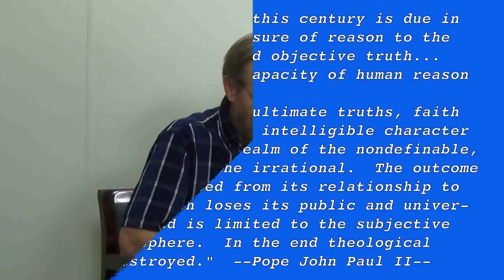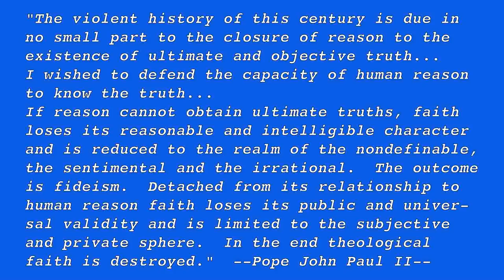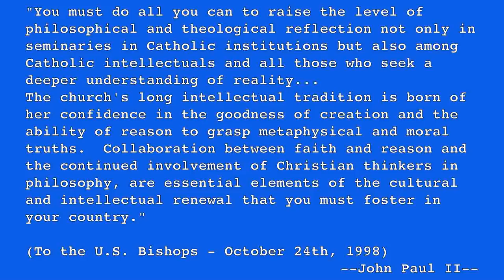Israel: Fides et Ratio or Faith and Reason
In the last show "Apocalypse Deferred" E. Michael Jones challenged Cardinal Burke's claim that the Christians and the Muslims worship a different God. Many people disagreed with Mike.  Mike defends his position in part by referring to the encyclical Fides et Ratio by Pope John Paul II given in 1998.  He explains the concept that God is Logos and this means reason and this includes the law of non-contradiction.  If you violate the law of non-contradiction you violate God who is Logos.  America is riddled with violations of Logos right from its beginning causing Americans to be unable to talk with others in a meaningful way.  Islam also has not been able to deal with its own contradictions and violations of Logos.   Dr. Jones proposes a way through this impasse by suggesting we recover the Greek philosophy that Augustine used to direct his Christian theology.  Ironically Dr. Jones says the beginning of the  rejection of true philosophy and reason began with the follower of Augustine, Martin Luther. From there philosophy then has dead ended with the son of a Lutheran pastor Friedrich Nietzche and then with Michel Foucault.  This brings us to today where President Trump and the American government are manifesting that they can not communicate and reason well enough to govern properly without resorting to what would seem to be unnecessary force.  Then with the nations in the Middle East also being unable to do the same we are heading for a real problem unless we can discover a much better way to talk with each other.